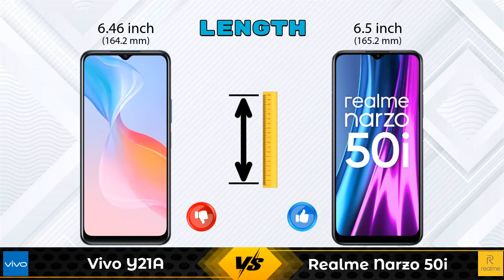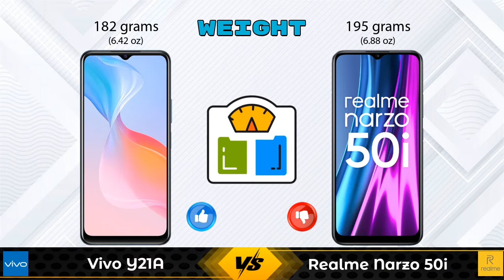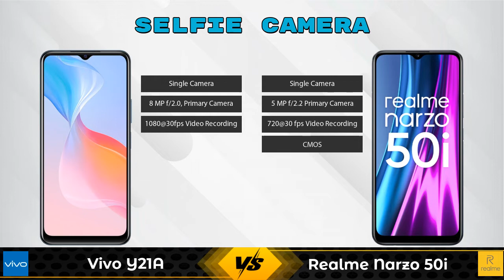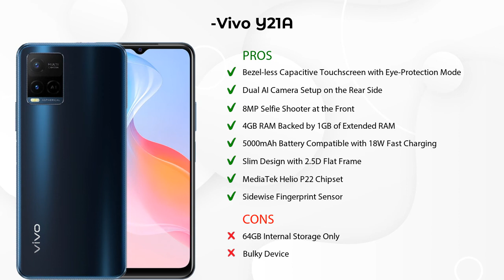Vivo Y21A Vs Realme Narzo 50i - Full Comparison [Full Specifications]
In this Video we are Comparing Vivo Y21A Vs Realme Narzo 50i with [Full Specifications].

Variant Details:
4 GB / 64 GB - 14449

Variant Details:
4 GB / 64 GB - 8999
2 GB / 32 GB - 7499 (Flipkart)

Vivo Y21A Vs Realme Narzo 50i 64GB full specifications
Realme Narzo 50i 64GB Vs Vivo Y21A full specifications
Vivo Y21A Vs Realme Narzo 50i 64GB comparison
Realme Narzo 50i 64GB Vs Vivo Y21A comparison
Realme Narzo 50i Vs Vivo Y21A comparison
Realme Narzo 50i Vs Vivo Y21A